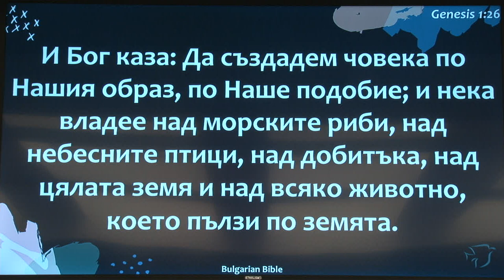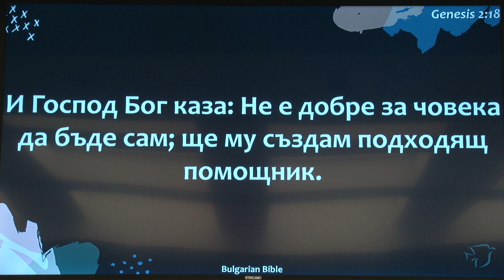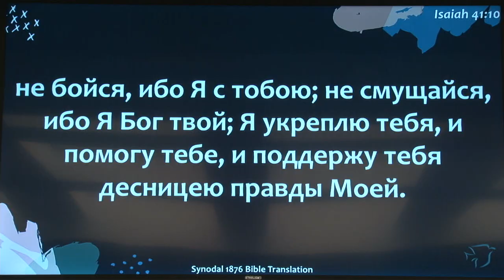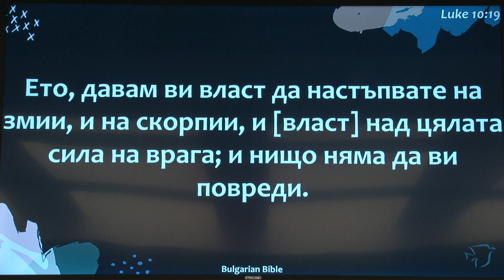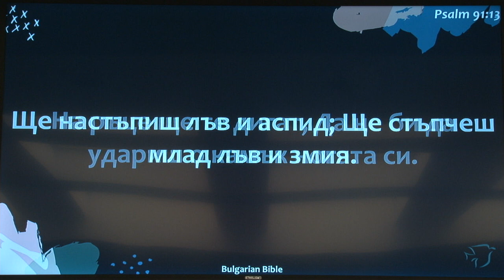Ген владычества. Проповедует Наталья Олейникова